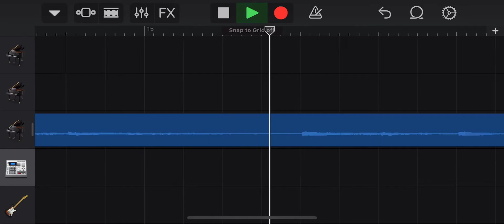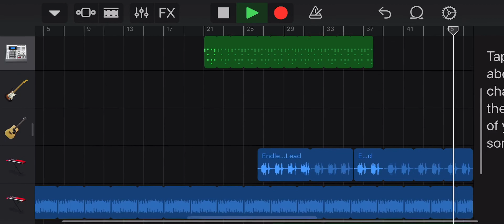Here we are (official song by lightning perfect)